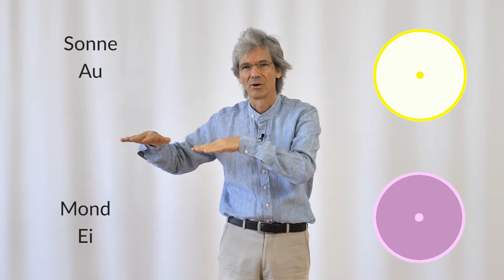Die eurythmische Mond Gebärde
Die Eurythmiegebärde für Mond bringt zum Ausdruck, wie kosmische Kräfte ins Irdische einziehen und zum Potential werden. Die Heimat dieser Kräfte ist als feine Erinnerung in der Umgebung spürbar. Sie macht erlebbar, wie kosmische Kräfte mithelfen, dass eine Pflanze ihre Kräfte zur Samenbildung verdichten und dann warten kann, bis ihre Zeit wieder gekommen ist.

Eurythmy4you ist eine Video-Plattform mit jeder Menge Lehrvideos zu allen Gebieten der Eurythmie. Die Videos sind in Deutsch und Englisch und jede Woche kommen neue dazu. Auf der Website sind sie übersichtlich zusammengestellt.